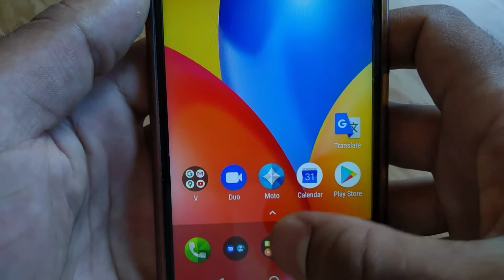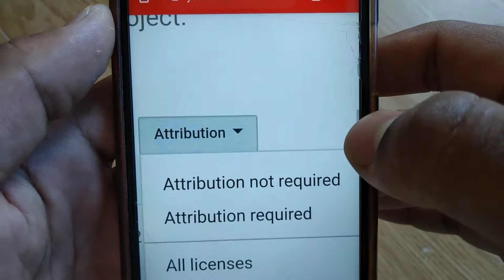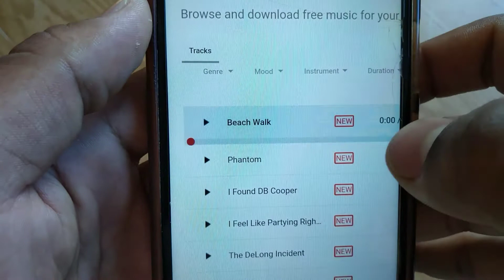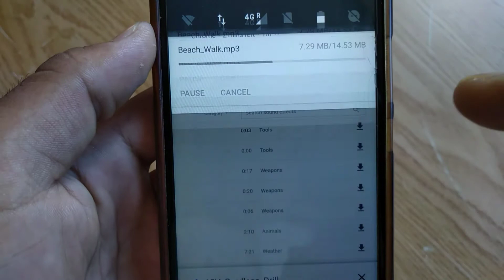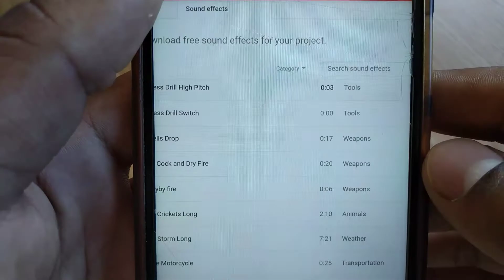Copyright Free Music and Sounds Free Download Kaise Kare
Covered Topic

How to download copyright free background music
Background music kaise download kare
Free music kaise download kare
Youtube se free music kaise download kare

Doston is video me copyright free music and sound effect free download Karne Ka tarika bataya hai , jyada jankari ke liye video ko pura dekhe

Copyright Free Music and Sounds Free Download Kaise Kare | Download Copyright Free Music and Sounds Free